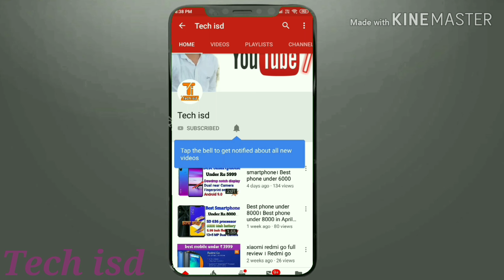32 MP selfie & Triple Rear camera Only ₹ 7999।। 4000 Mah battery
32 MP selfie & Triple Rear camera Only ₹ 7999।। 4000 Mah battery

Welcome friends

Dosto is video mein apko best smartphone under rupees 8000 bataya gaya hai doston is video mein aapko infinix S4 smartphone ke bare mein bataya Gaya hai dosto is phone mein aapko under 8000 ki price main 32 MP selfie camera ke sath sath triple rear camera bhi mil jata hai aur 4000 Mah ki battery ke sath best specifications mil jate Hain dosto bas yahi information aap logo tak share karna chahta tha umeed karta hoon aapko is video se help mili hogi aur video pasand aayi ho to video ko like kijiye aur channel ko subscribe kijiye thanks for watching this video

Used photos credit - infinix and Flipkart

Your questions

1. best phone under 8000
2. top 5 best phones under 8000 in 2019
3. best smartphones under 7000
4. best mobiles under 8000
5. best phones under 8000
6. best phones under 8000 in india august 2019
7. top 5 best phones under 10000 in august 2019
8. best phones under 10000,best phone under 8000 in 2019
9. best smartphones
under 8000 best phone
10. best phone under 8000 in india 2019
11. best phone under 7000
12. Triple rear camera and 32 megapixel selfie camera under 8000
13. 32 MP selfie smartphone under rupees 8000
14. 32 MP selfie phone under 8000
15. Best phone under 8000